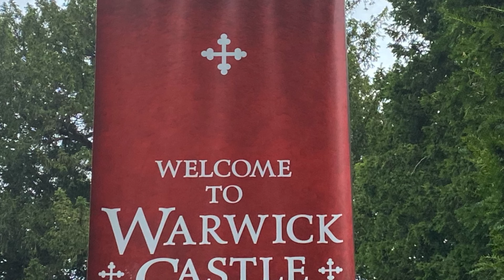Warwick Castle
Warick Castle